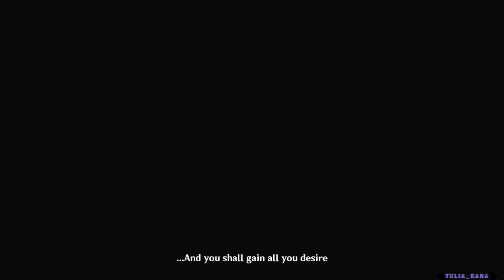A Parade of Providence: Act III - Gatherings and Partings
Game: Genshin Impact Version 3.6